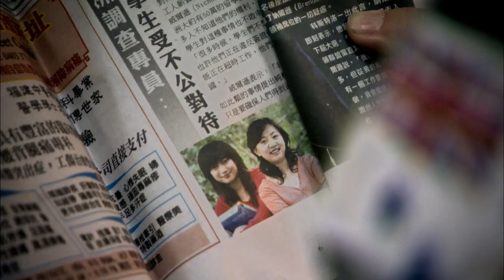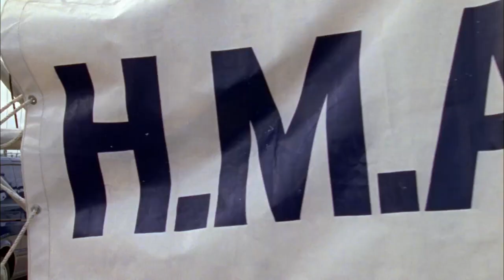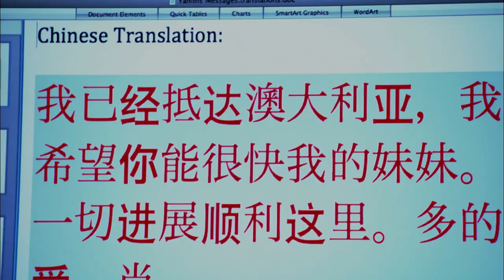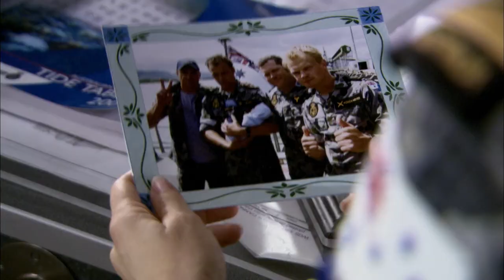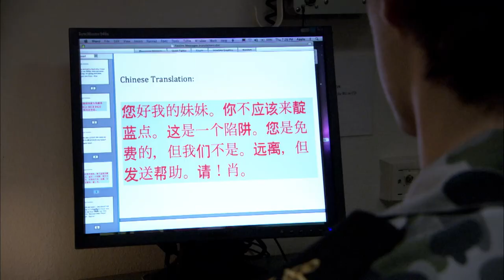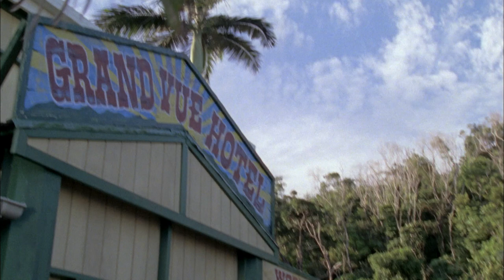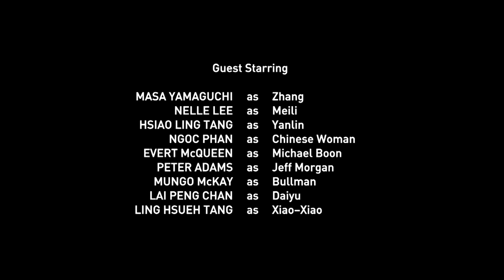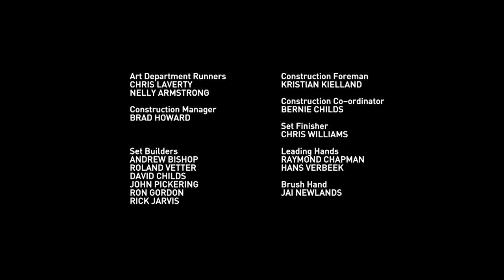China Dolls | Sea Patrol (Full Episode) | Real Drama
Spider goes under cover to infiltrate a sex-slave racket operating off the Australian coast, and Swain performs an emergency childbirth at sea.

From: Sea Patrol, Series 3, episode 3.